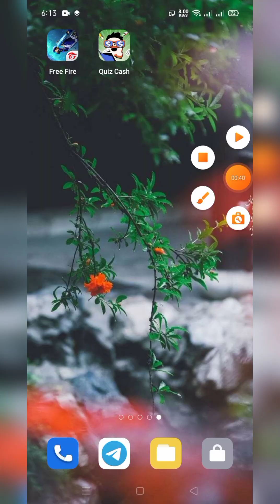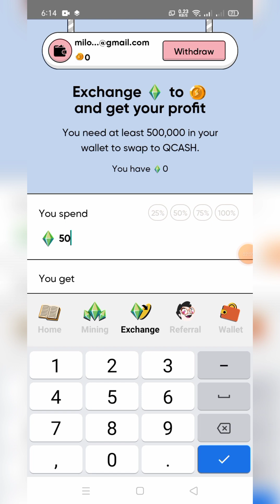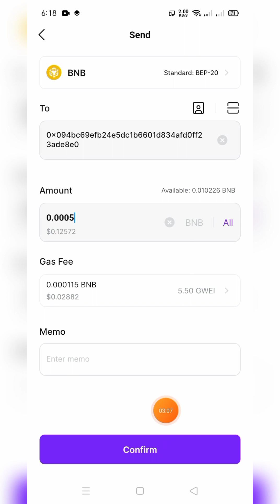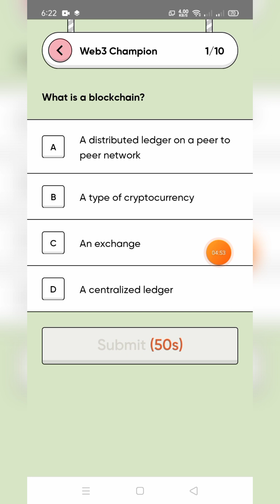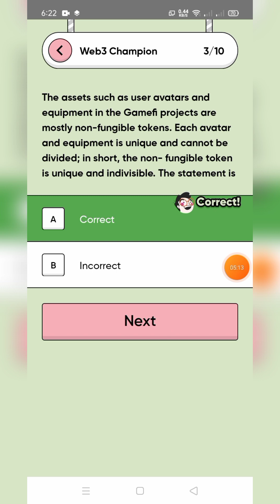Quiz To Earn Money Online Income App, Quiz Cash App, Free Mining App EarnCash24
In this Video Showing Quiz To Earn Money Online Income App, Quiz Cash App, Free Mining App EarnCash24

📢বি: দ্র: কোনো অ্যাপ/সাইট চ্যানেল কর্তৃপক্ষের নয়, আমার কাজ হচ্ছে রিভিউ করা, আপনারা নিজ দায়িত্বে কাজ করবেন ধুন্যবাদ🤗

"Online income"
"Make Money Online"
"Airdrop Instant payment"
"Student part time job"
"EarnMoney online"
"Mobile Diye income"
"EarnCash24"

Related Search:
How To Make Money Mobile
How To Make Money Pc
How To Make Money Mobile/Pc
How To Make Money Dextop
Make Money Mobile
Make Money Online 2022
Make Money Bangla
Online Income Mobile
Online Income Pc
Online Income Site
Online Income Bangladesh i Site
Airdrop Today
Exchanger Airdrop
Wallet Airdrop
Dollar Buy Sell
Free Mining App
Mining App